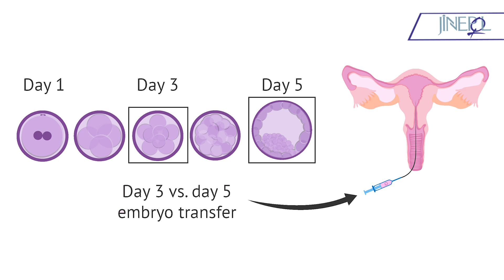What is the difference between day 3 transfers and day 5 transfers?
Our IVF center is equipped with modern equipment for Intracytoplasmic Sperm Injection (ICSI), Preimplantasyon Genetic Diagnosis (PGD) and the necessary means to perform genetic tests and DNA analysis of genetic material using FISH and PCR. Embryo HLA typing, Single Gene Mutation (Thalassemia) successfuly.

Please call our clinic to learn about our prices. Fees vary based on the treatment protocol prescribed by your doctor. Please click link below to see the average cost